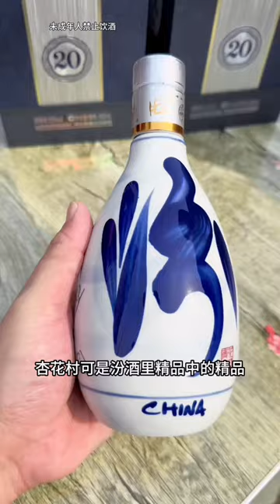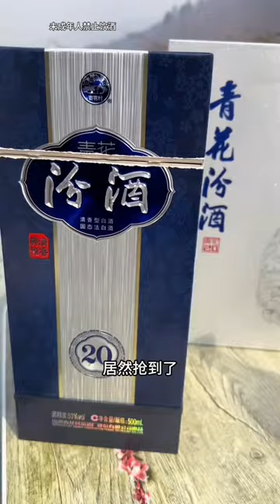趁着大哥在山上，直接假装鱼是自己买的，让大哥炖个鱼汤喝【东北村花】日常生活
大家好，我是东北村花本人
承蒙大家抬爱，终于开通油管频道啦
我会在这里分享农村日常，带大家体验大山里的生活
喜欢东北农村的朋友们可以点一波关注！
我会制作更多有趣好玩的视频，分享更多生活中的美食和趣事
希望大家可以多多支持